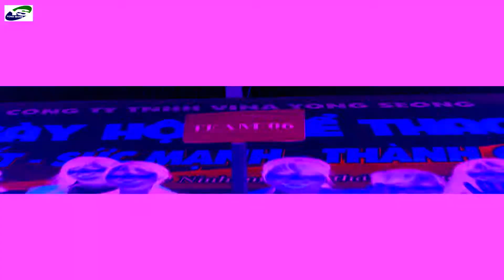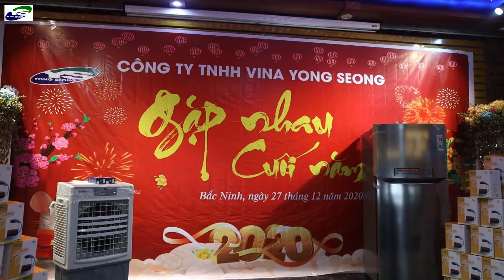TEAMBUILDING NGÀY HỘI THỂ THAO